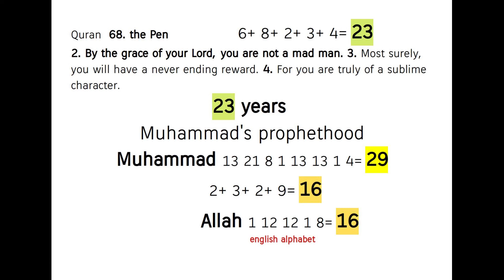Muhammad = a flower out of rocks = Hira cave !!! Quran's Miracle 68:2-4